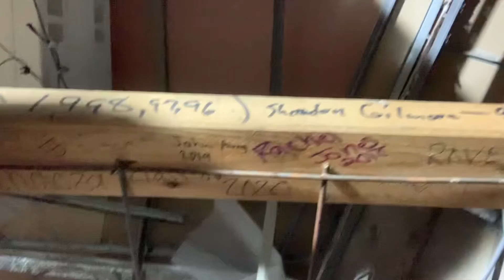Exploring The Cat Walk Pt.2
What will we find idk so you better watch and find out 😎